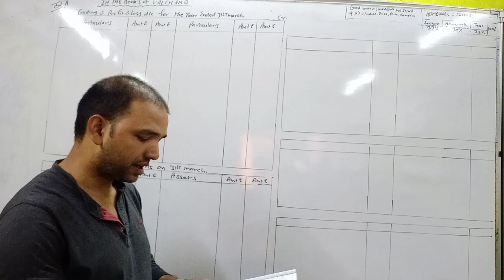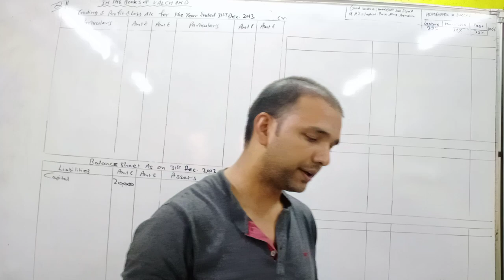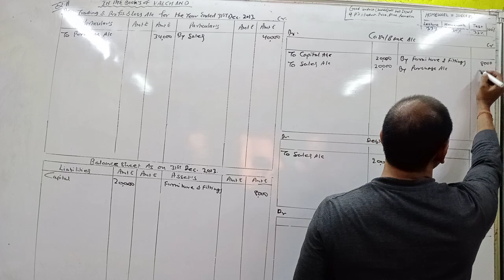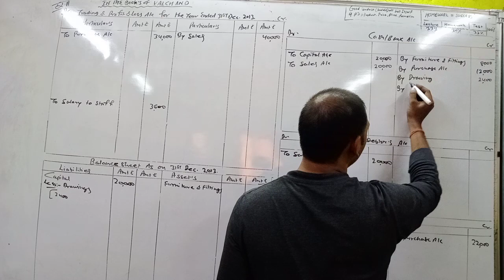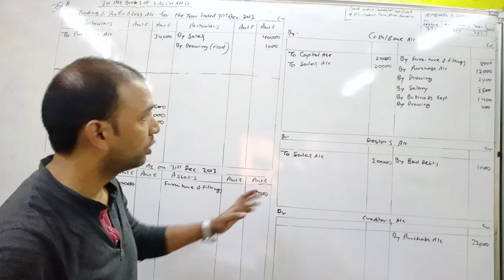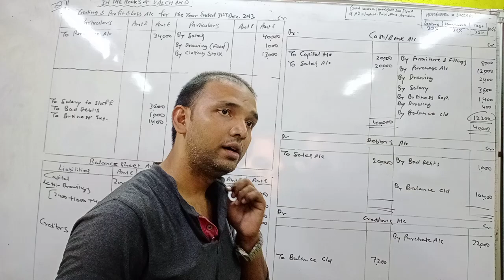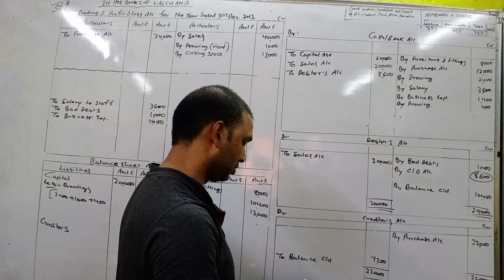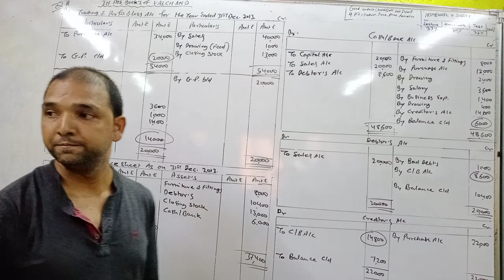Accounting from incomplete records/Q.11/FYBCOM(13TH)/book-manan prakashan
Book-ainapure